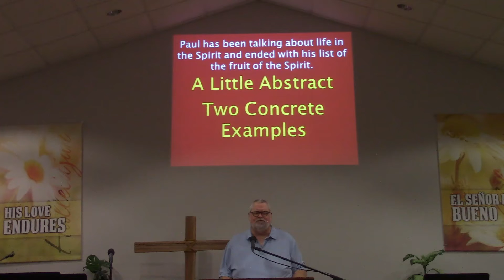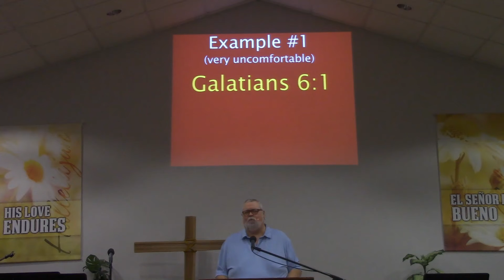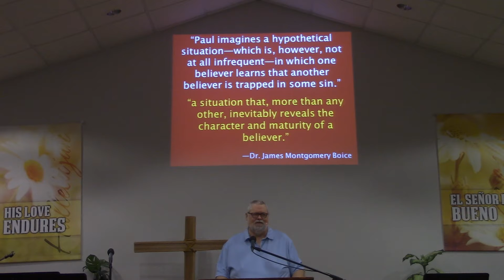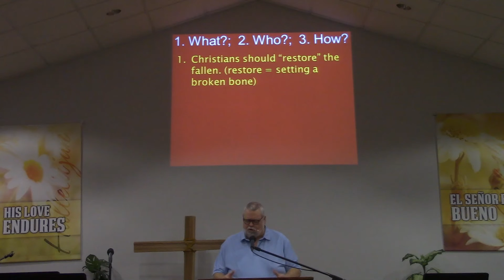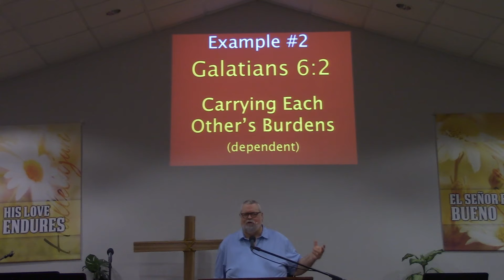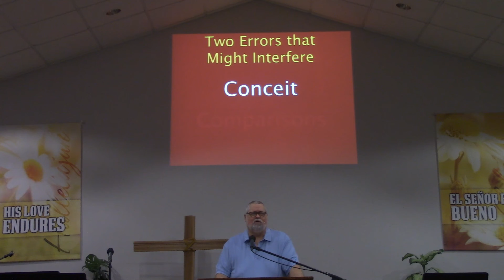Kenosha Family Church 2022-07-03 Sermon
This sermon was recorded live in Sunday morning worship.